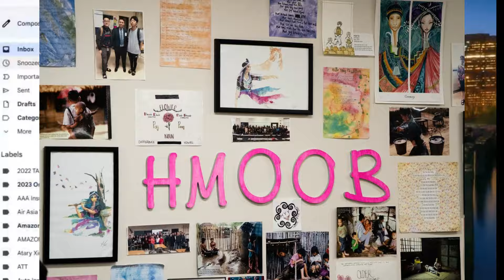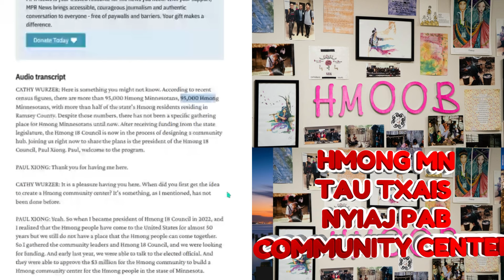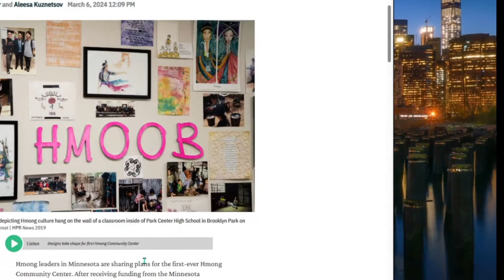MN HMONG COMMUNITY CENTER (HMOOB) TAU TXAIS NYIAJ HAUV TSOOM FWV LOS PAB TSIM TSA LAWM